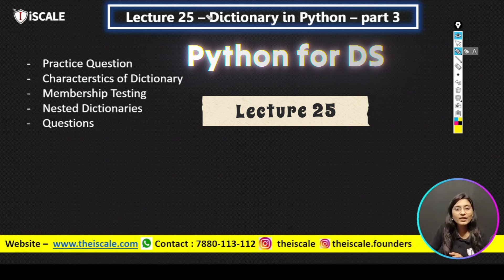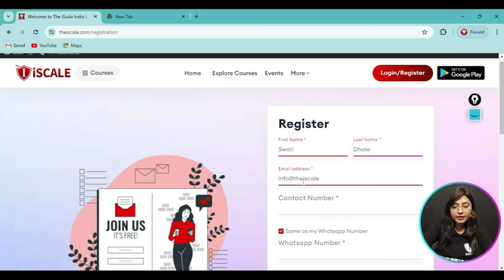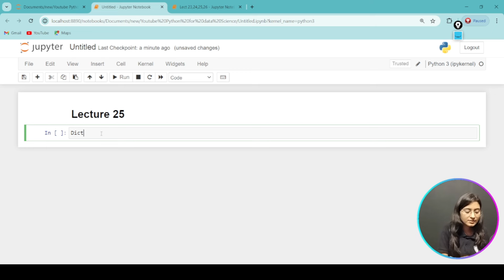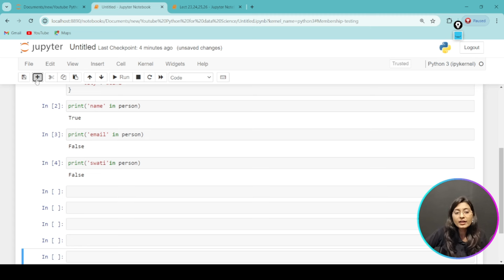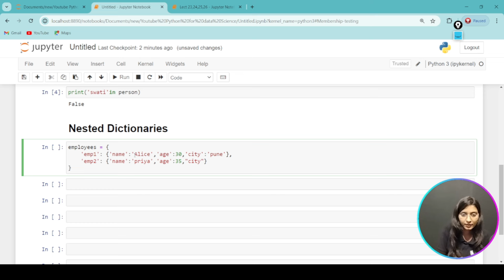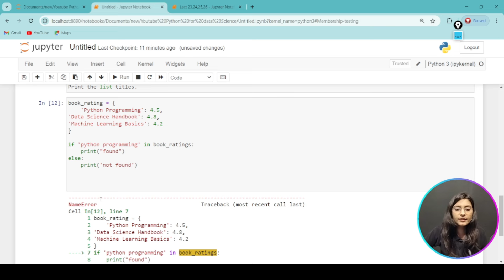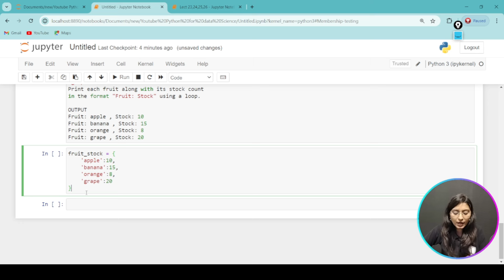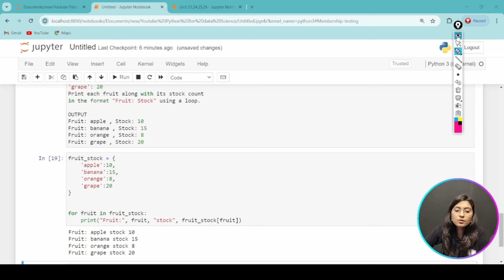Python for Data Science Lecture 25 || Dictionary Part 3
Welcome to Lecture 25 of our Python for Data Science series! In this session, we wrap up our deep dive into dictionaries with advanced techniques and practical applications.

🔍 Merging and Updating Dictionaries: Learn how to merge multiple dictionaries and update them efficiently.

🛠️ Dictionary Iteration Techniques: Explore various methods for iterating over dictionaries to access keys, values, and items.

📊 Error Handling with Dictionaries: Understand common pitfalls and how to handle errors when working with dictionaries.

📝 Hands-On Examples: Follow along with practical examples and exercises to solidify your understanding.

🔗 Real-World Applications: See how advanced dictionary techniques are applied in real-world data science projects.

📈 Performance Considerations: Learn how to optimize your code for better performance when working with large dictionaries.

By the end of this lecture, you will have a comprehensive understanding of advanced dictionary concepts and how to apply them effectively in your Python programming and data science projects.